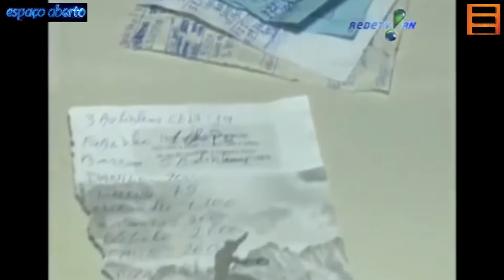Da TV Candidés/MG para o SBT do Rio Grande do Norte: Thalles Íkaro relembra o começo no Jornalismo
O repórter-cinematográfico começou cedo em Divinópolis. Mas o amor pelo jornalismo e pelas câmeras já mostrava certo qual seria o destino dele. Quando a família se mudou para Natal, logo deu um jeito de continuar trabalhando em tv. Programa Espaço Aberto Divinópolis 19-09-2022.